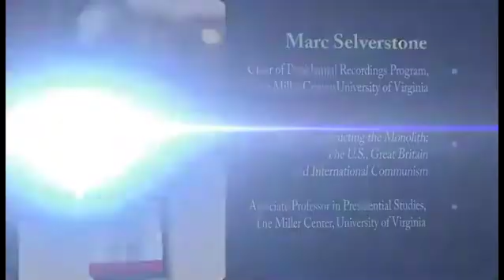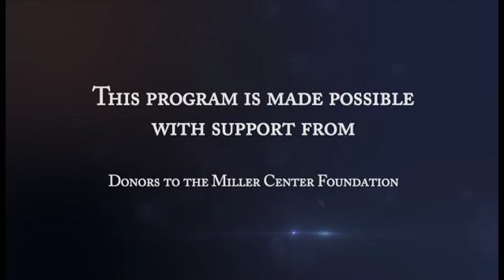The Vietnam War: Preview of the PBS 10-part documentary [09/10/2017]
This week, American Forum offers a preview of Ken Burns' epic new PBS series, "The Vietnam War," which reexamines the conflict as well as its lingering effects. For a generation, this war shaped US foreign policy and the perception of our country. It affected American views on the military, politics, and the use of force abroad. It was also a heart-wrenching experience for those who were there and those who loved them. We preview the film with one of our own: Marc Selverstone, a Miller Center historian who worked as a consultant on the project.